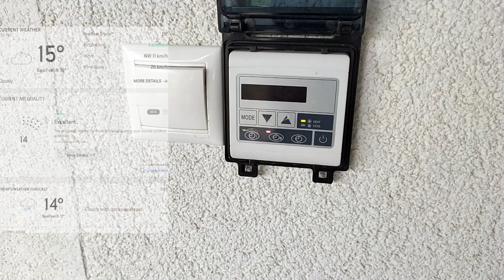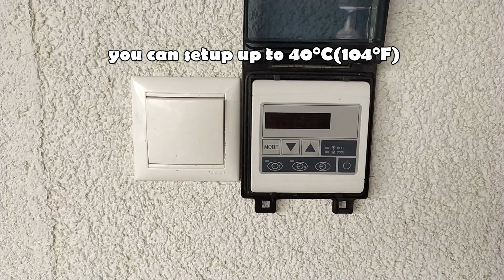Lay-Z-Spa upgrade Pump and Heater - even for winter time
Bestway Lay-Z-Spa Palm Springs Inflatable Hot Tub UPGRADE Alternative Heating
A brief video on how to reduce your heating bills by utilising a heat pump